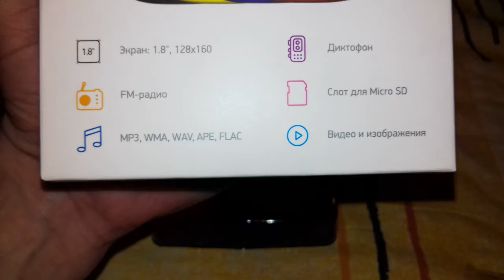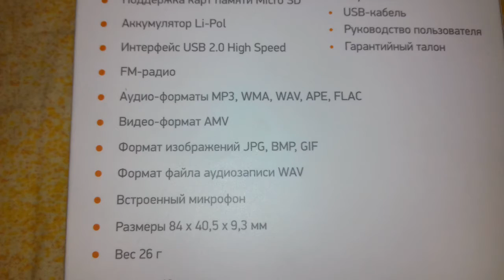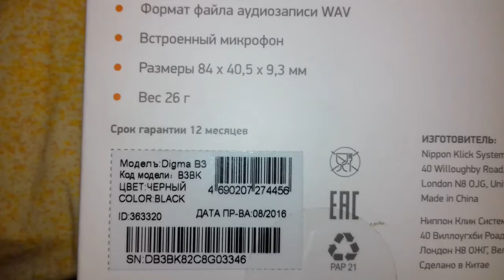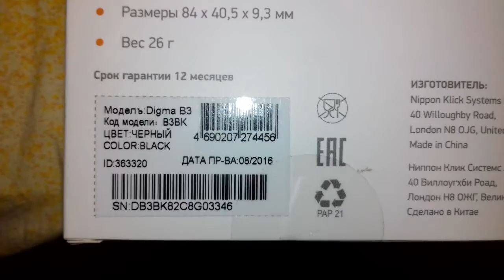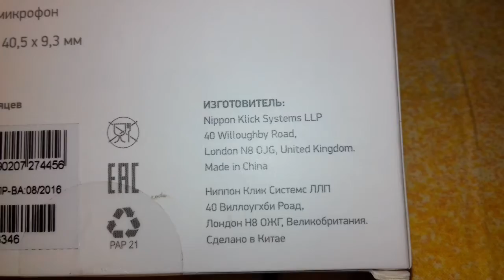MP3-плеер Digma B3 - Отличный плеер за 1790 Рублей - Обзор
Характеристики
Цвет черный
Носитель информации flash
Объем встроенной памяти 8 ГБ
Поддерживаемые карты памяти micro sd
Диагональ дисплея 1.8 "
Разрешение дисплея 128x160
Тип дисплея цветной
Стандарт радио fm
Диктофон да
Поддержка видео форматов amv
Поддержка аудио форматов mp3, wma, wav, ape, flac
Поддержка форматов изображений jpg
Разъем для наушников 3.5-мм
Тип интерфейсного разъема micro-usb
Тип элементов питания li-pol
Время воспроизведения аудио до 10 ч
Зарядка от USB да
Наушники в комплекте да
Размеры 9x80x41мм
Особенности аудиодекодер: 8-48 кгц cbr/vbr